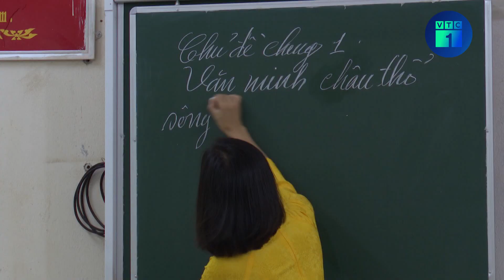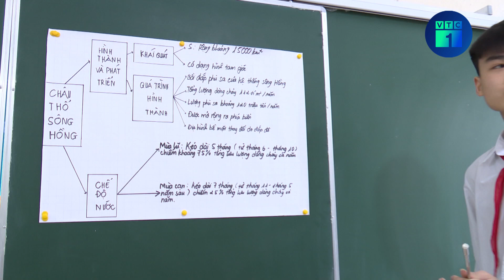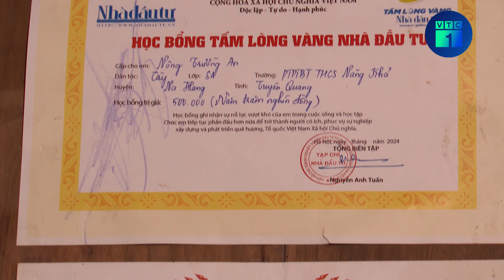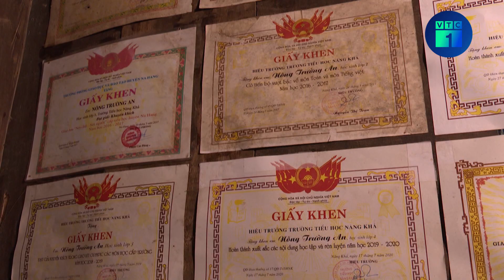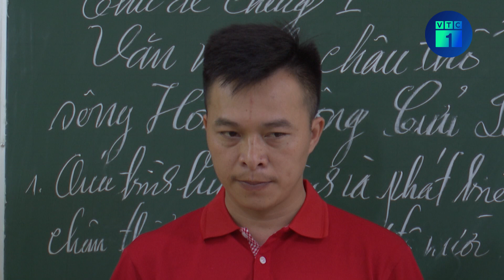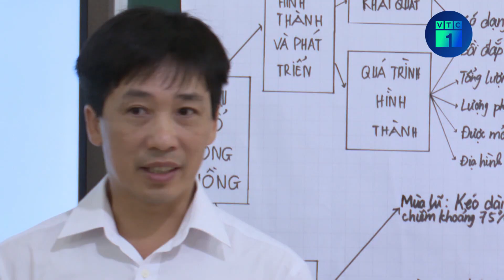Trao cơ hội - Nối ước mơ: Cậu học trò nghèo ước mơ thay đổi cuộc sống bằng con đường tri thức | VTC1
VTC1 | Trao cơ hội - Nối ước mơ: Cậu học trò nghèo ước mơ thay đổi cuộc sống bằng con đường tri thức
Gia đình em Nông Trường An sinh sống tại thôn Nà Chang, xã Năng Khả, cách trường không xa và thuộc diện hộ nghèo. 3 thế hệ của gia đình em cư ngụ trong căn nhà đơn sơ ngay dưới chân núi và còn gặp rất nhiều khó khăn trong cuộc sống hàng ngày. Là con cả, Trường An sớm ý thức được hoàn cảnh gia đình và những gánh nặng kinh tế trên vai cha mẹ.